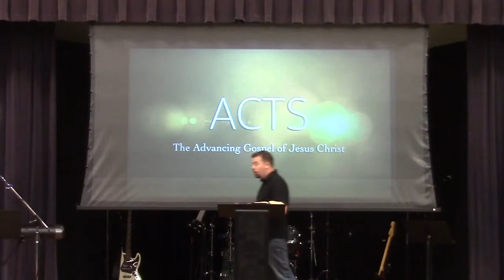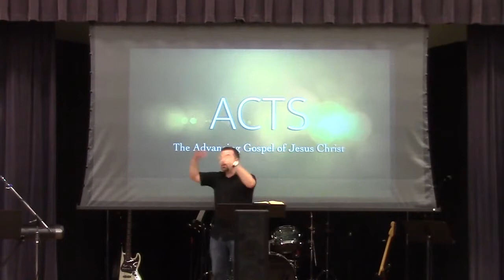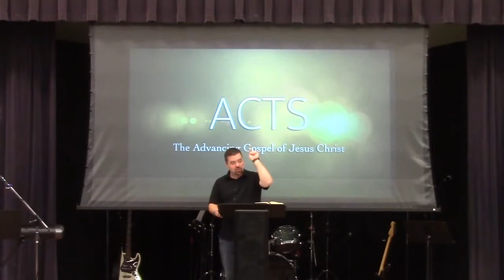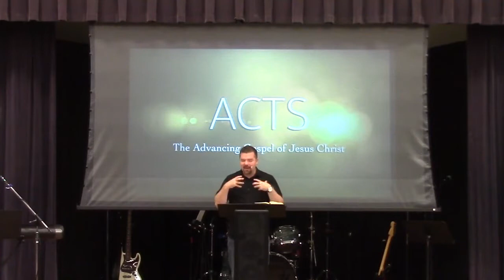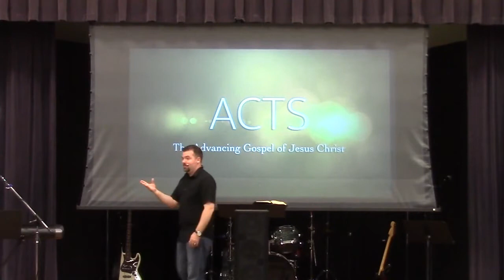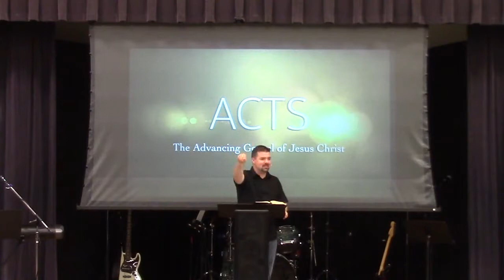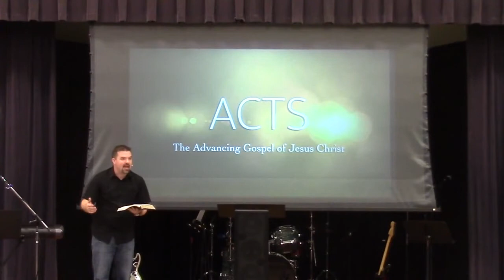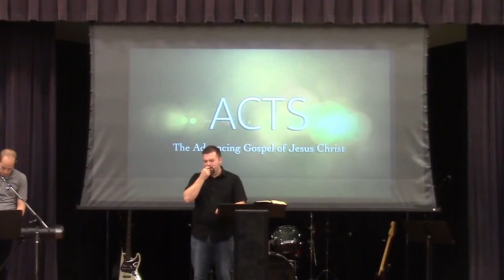The Most Powerful Message in the World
Give us again pleasing grief and mournful joy.  Fill our spirits with love for Christ and Him crucified.